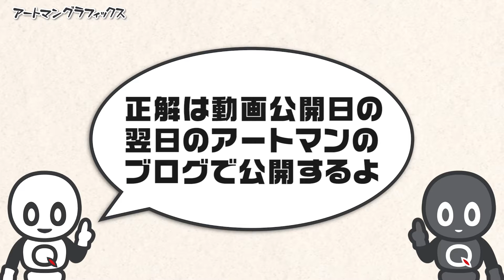江戸時代からの伝統判じ絵クイズ 新ArtmanQuiz #1124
江戸時代から続く判じ絵をモチーフにしたクイズです。

YamazakiMediaMix Co.,Ltd.